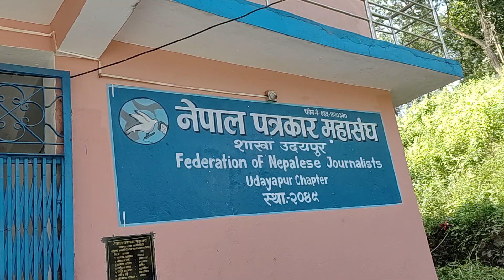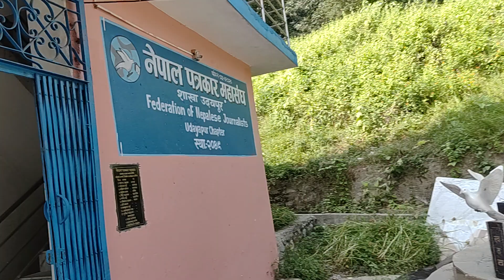रौतामाइ गाउपालिकाको २०८४ मा अध्यक्ष हुने उनै हुन लाइन यो हो ।